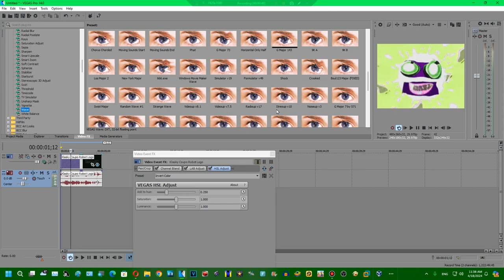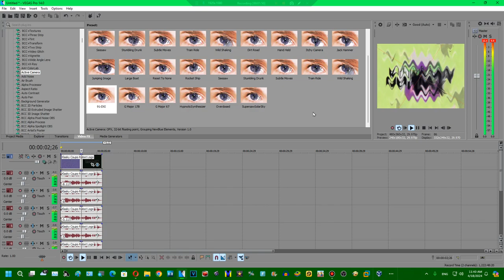How to make 117-DXI on Sony VEGAS Pro